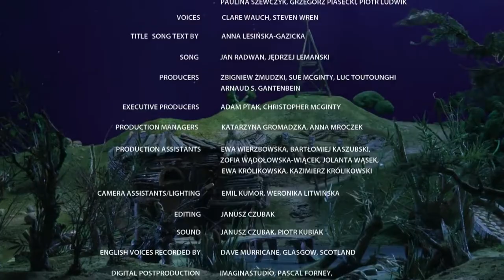Флаппер и Друзья - 01 - Ключ | FLAPPER AND FRIENDS S1E01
Флаппер - веселый и дружелюбный заяц, пригласил своих друзей на новоселье. И в честь этого приготовил вкусный сюрприз, но пропавший ключ от кладовой заставляет друзей отправиться на поиски сначала ключа, а потом и самого сюрприза.

Роли озвучили:
Мария Ермакова
Сергей Ледовский
Андрей Голышев

Голос Прерий - озвучивание видео.
 DIRECTED BY
Krzysztof Brzozowski, Jacek Lechtanski, Simone Giampaolo

WRITTEN BY
Julia Sniarowska, Antoni Bankowski, Krzysztof Brzozowski, Wojciech Prochniewicz, Zbigniew Zmudzki, Luc Toutounghi

WORLD PREMIERE
May 2013

ORIGINAL VERSION
Polish,  colour, DCP, 10 min.

PRODUCTION
Se-ma-for (Switzerland), Se-ma-for Studios, Small Screen Entertainment UK, Imaginastudio Sàrl

PRODUCER
Katarzyna Gromadzka, Luc Toutounghi, Zbigniew Zmudzki, Sue McGinty, Christopher McGinty, Adam Ptak, Arnaud Gantenbein

CINEMATO­GRAPHY
Jacek Lechtanski

EDITING
Janusz Czubak

SOUND EDITING
Janusz Czubak, Piotr Kubiak

MUSIC
Wojciech Lemanski, Anna Walczak

LOCATION SOUND MIX
Wojciech Lemanski, Jan Radwan, Jedrze Lemanski

ANIMATION
Piotr Ficner, Jaroslaw Konopka, Piotr Ludwik, Daniel Svensson, Niels Hoebers, Maria Stefanska, Szymon Wolski, Paolina Szewczyk, Joanna Stasiczka, Wojciech Sankiewicz, Grzegor Piasecki, Marie Lechevallier, Laïana Patel, Charlotte Gayet

COMPOSITING
Robin Errard, Arnaud Gantenbein, Maria Dzierzanowska, Simone Giampaolo, Walter Di Nunno, Pascal Forney, Alexandre Gaudiano, Daria Kopiec, Weronika Litwinska

PRODUCTION DESIGN
Luc Toutounghi

SPECIAL EFFECTS
Simone Giampaolo, Walter Di Nunno, Robin Errard, Pascal Forney, Alexandre Gaudiano

LIGHTING DESIGN
Emil Kumor, Weronika Litwinska

TECHNIQUES
Stop Motion, Puppet animation

WORLD SALES / WORLD RIGHTS
WORLD SALES
Zodiak Media
FESTIVALS